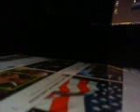ItsFriday What Was Thursday